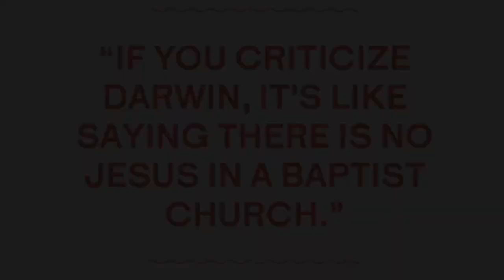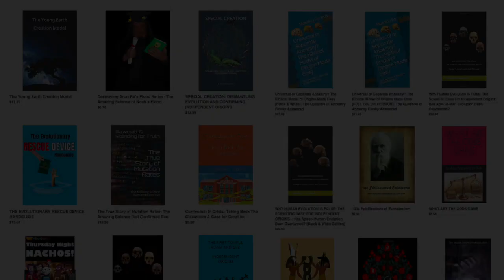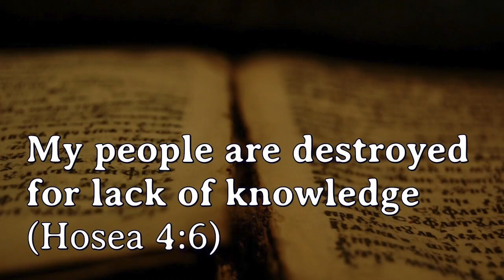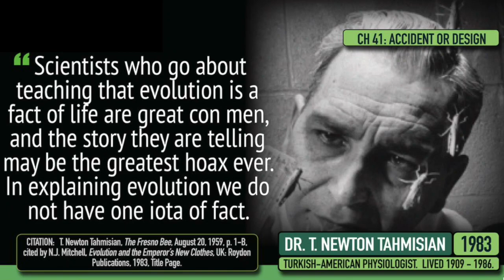How to Find Specific Content on our Channels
2 Ways to Help our small YT Ministry!

PREDICTIONS
Creation ✅Evolution ❌
Creation ✅ Evolution ❌
Few mutations in Mitochondria vs Mitochondrial Mutation Saturation
Creation ✅ Evolution ❌
Creation ✅ Evolution ❌
Global Bottleneck Founder effect vs Evolutionary no bottleneck
Creation ✅ Evolution ❌
Genomic decay and loss vs Evolutionary Genome Increase
Creation ✅ Evolution ❌
Genetic boundaries vs Evolution no restrictions
Creation ✅ Evolution ❌
Taxonomically restricted DNA elements vs Evolutionary non-restricted differences
Creation ✅ Evolution ❌
No Junk DNA vs Junk DNA
Creation ✅ Evolution ❌
All one people vs Different Races
Creation ✅ Evolution ❌
Creation ✅ Evolution ❌
No Chromosome Fusion vs Chromosome Fusion
Creation ✅ Evolution ❌
Creation ✅ Evolution ❌
Creation ✅ Evolution ❌
Rapid speciation vs Slow Gradual speciation
Creation ✅ Evolution ❌
Disease Increase vs Disease Decrease
Creation ✅ Evolution ❌
Grass before dinosaurs vs Grass After dinosaurs
Creation ✅ Evolution ❌
Creation ✅ Evolution ❌
Plate tectonics vs Continental Fixation
Creation ✅ Evolution ❌
Rapid Plate subduction vs Slow uniformitarianism subduction
Creation ✅ Evolution ❌
Dinosaur Soft Tissue vs No biological material
Creation ✅ Evolution ❌

The list goes on and on and on The evidence is overwhelming for YEC, & even with evolution being taught to the vast majority, still, over 40% of the population knows the Earth is young regardless of being taught the contrary. This shows their indoctrination & lies have little effect on truth. You see, the theory of evolution is the only theory in all of science that is protected by law. Talk about red flags! If that is not bad enough, the Rockefellers who fun the public education system forced the narrative and made sure it was the only thing taught. They stated "We need a nation of workers, not thinkers".